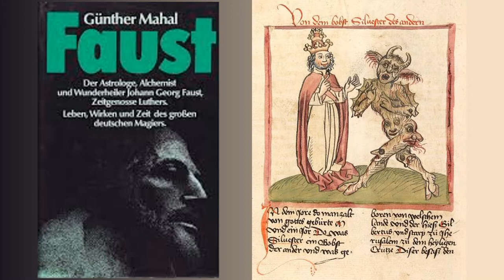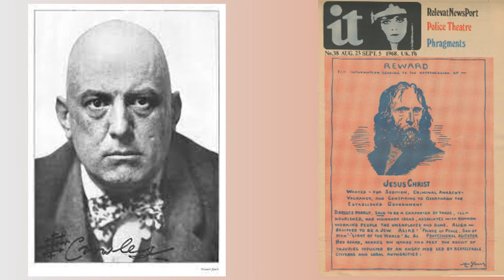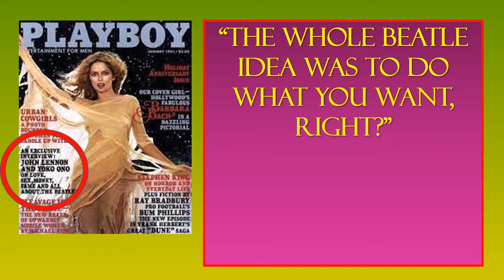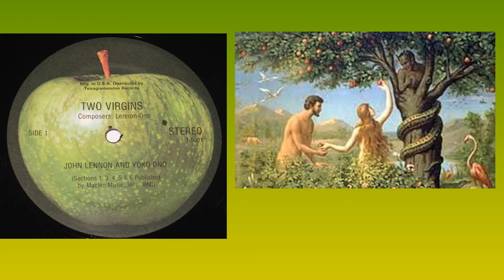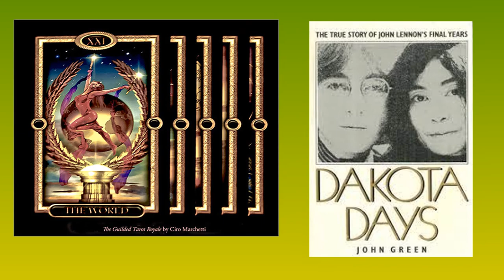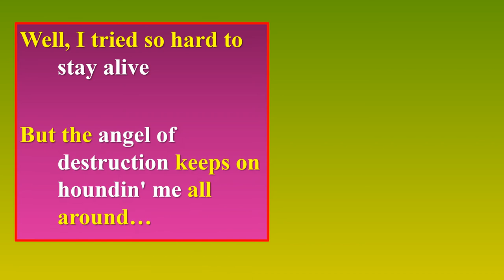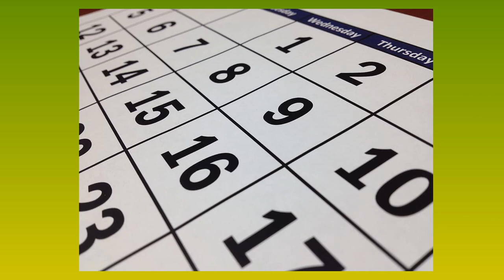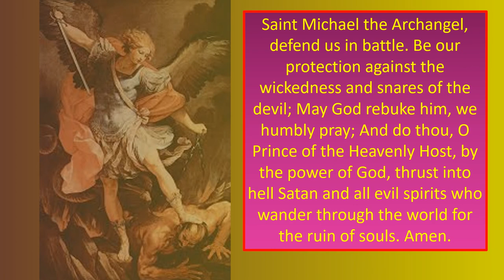Demonic Influence On Culture? Vol. 1: John Lennon & Yoko Ono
Despite the peace-loving image John Lennon and Yoko Ono cultivated, their lives involved a dark fascination with the occult, witchcraft, an avowed Satanist, Hitler and an intense antipathy toward Christianity.  Did Lennon, as he said more than once, actually sell his soul to the Devil in exchange for world-wide fame and fortune?  Did he start a revolution – the sexual revolution – and change the world as he suggested in song, by preaching the mantra of the world’s  greatest Satanist, who he featured among Sgt. Pepper’s band?  As it is well documented that Lennon feared an early death and that Lennon’s assassin prayed to Satan for the power to kill Lennon, did the Devil harvest Lennon’s soul at the end of the promised twenty years of wealth and fame, as suggested in one of Lennon’s last-written songs?

Travelling Keyboard Videos are produced by Travelling Keyboard Books, LLC.  The novels, Nothing But The Truth and So Help Me God are available at Amazon.com. To view them,

For photos of the Hitler cardboard cutout set aside at the last minute during the Sargeant Pepper photo shoot, click here .

For photos of Lennon and other Beatles giving the Nazi salute, click here.

The Beatles Litherland poster is licensed from TheBeatlesPosters.com.

To see the licenses, click here.  Any such licensed images used in this video may be re-used under the terms of the applicable CC license.

Attribution:
Satan, by Max Pixel (cropped, stretched); Apple Label, by vinylmeister; Dakota Apartments by edenpictures (cropped); Vintage Vinyl Record Album - Sgt. Pepper's Lonely Hearts Club Band With The Beatles, by Capitol Records (cropped in one instance); "The Beatles: 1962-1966" by djwudi; "'War Is Over! (if you want it) Yoko Ono' exhibition - Sydney, Museum of Contemporary Art Australia" by Eva Rinaldi Celebrity Photographer; I Love Ringo Photo by Bob Daughtery, AP, 1964 (cropped); Quarry Bank High School Photo :Roblespepe, 2018 (cropped); Starr Club: Thomas FHH; 1968(cropped); Club Reeperbahn: Lipinski, 2011(cropped); "beatles" by Foxtongue’ ; Nazi Rally photo/Flag of Germany.svg by Bundesarchiv, Bild 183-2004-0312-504; "The Beatles at their Dallas press conference in 1964" by stepnout (cropped); "Dakota Building" by Tom Hilton (cropped); "Tarot Cards" by One Candle Photos(cropped); "13 Witches" by 13 Witches; "Witch" by oscar alexander; "Paul McCartney - Out There Concert 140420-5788-jikatu" by jikatu(cropped); "LEGAL Colorado Marijuana Grow" by Brett Levin Photography(cropped); Man aiming a Glock 30 at American Shooters, Las Vegas, Nevada; 9 December 2018, by Noah Wulf (cropped); Barbara Walters by John Mathew Smith & 2004; Split Personality by Scott Robinson, 2008; Beatles Revolution Record; Anita Pallenberg and Keith Richards, by milo 3oneseven(cropped)
Other photos are expressly in the public domain or have been obtained from free photo sites, including but not limited to Pixabay, PXFuel, Picklist and Needpix.  The remaining images are fairly used for commentary and educational purposes, including the accurate recording of history and promotion of spiritual reflection.